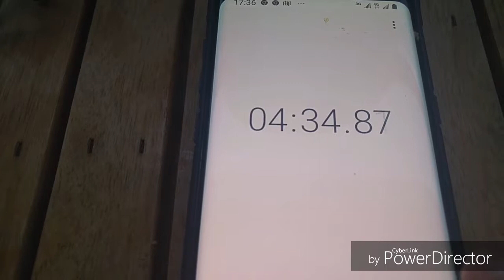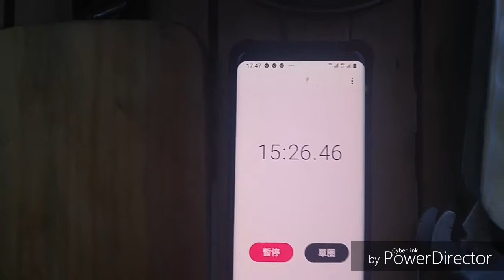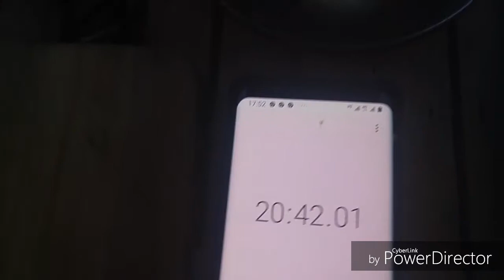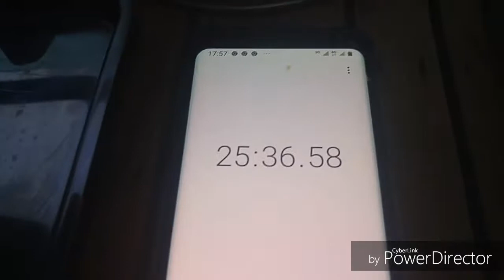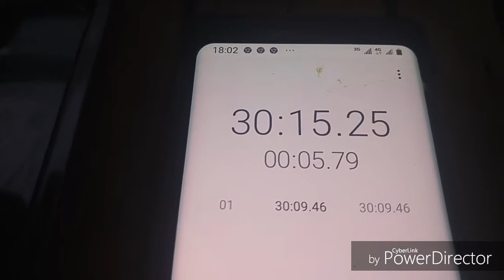熊貓老爹 : 紅色酒精塊煎牛排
2019/09/25傍晚使用台製的紅色酒精一塊為燃料，炊具為風暴爐套鍋。烹飪醃製好的牛排，煎煮效果良好，過程如影片。